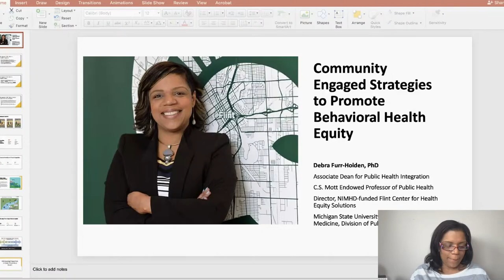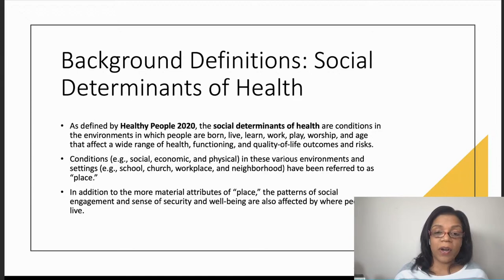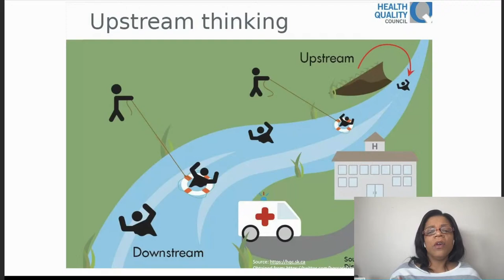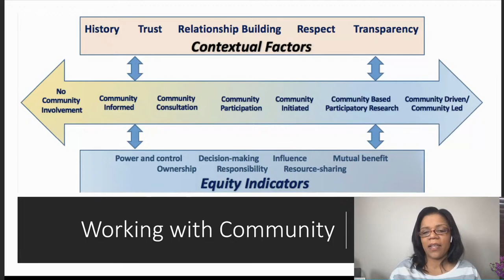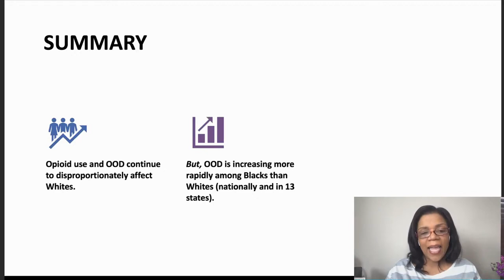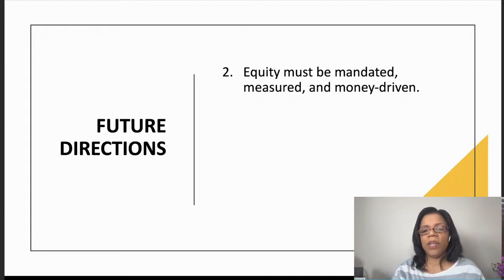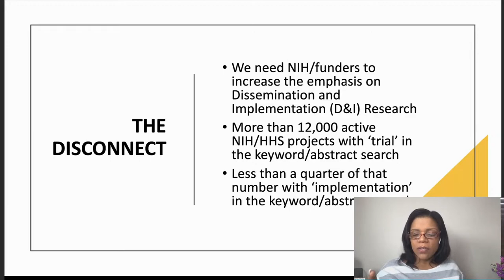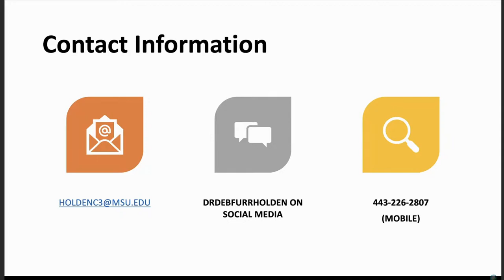InCHIP Lecture: Debra Furr-Holden Community Engaged Strategies to Promote behavioral Health Equity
Dr. Furr-Holden is the Associate Dean for Public Health Integration and Director of the Flint Center for Health Equity Solutions, funded by the National Institute on Minority Health and Health Disparities (NIMHD; U54MD011227) and also serves as the MSU Co-Director of the Healthy Flint Research Coordinating Center. She is an epidemiologist and classically-trained public health professional with expertise in drug and alcohol dependence epidemiology, psychiatric epidemiology, and prevention science. She attended Johns Hopkins University Krieger School of Arts and Sciences (BA Natural Sciences and Public Health, 1996) and Johns Hopkins Bloomberg School of Public Health (PhD, 1999).